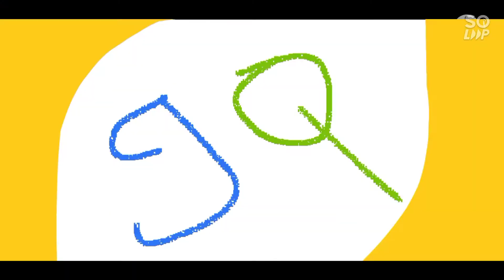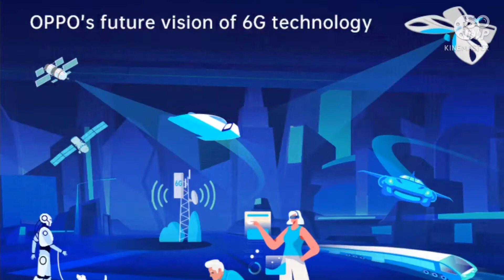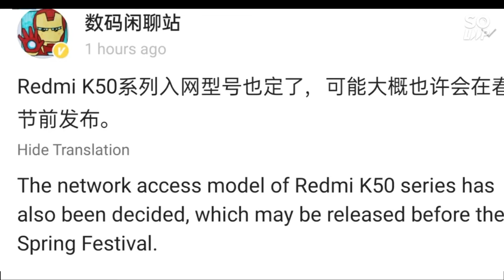#8 Latest tech news of July 13